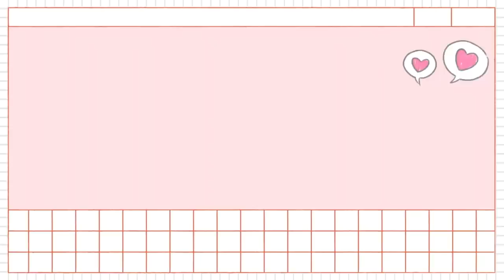HAIDILAO VLOG // Hồi ức tất niên 2023 - Bửa tiệc cuối năm.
© Bản quyền thuộc về Cô Béo Kiên Giang
© Copyright by Cô Béo Kiên Giang ☞ Do not Reup